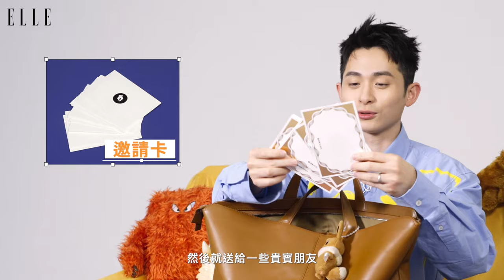博恩隨身包裡有海豚玩偶 還有口臭噴霧？｜What's in my BAG ?｜ELLE Taiwan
真假啦！博恩包包會放這些？